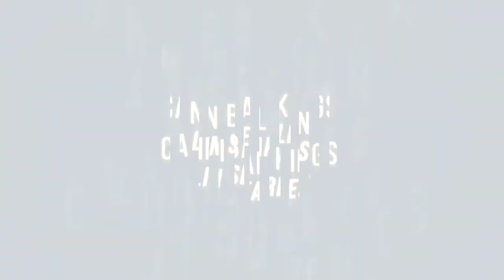Cannibal Kings by Lin Searles presented by Michael Ammar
One of the best card tricks of all time, taught by one of the best teachers of all time.